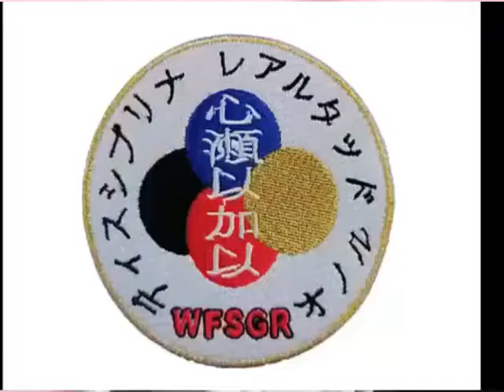🙏🅰🅶🆁🅰🅳🅴🅲🅸🅼🅸🅴🅽🆃🅾🙏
Agradeciendo el apoyo a los colaboradores de esta iniciativa, que se hace con pasión pero que solo sería muy cuesta arriba mantener, por eso siempre es importante la GRATITUD... Gracias Gracias Miles para uds Colaboradores y también para los que se sumen para los años venideros. Juntos seguro continuaremos aportando en la difusión y Promoción de las Artes marciales Todas..  Bendiciones de Luz.